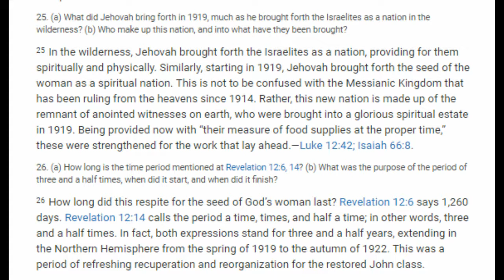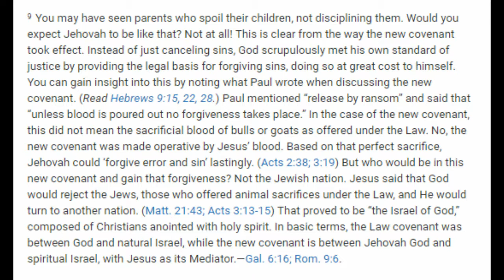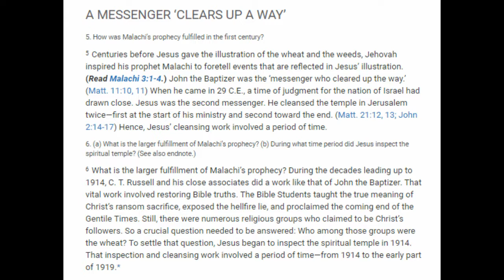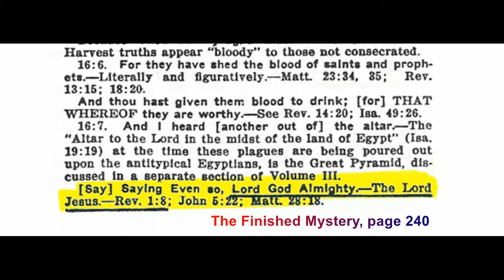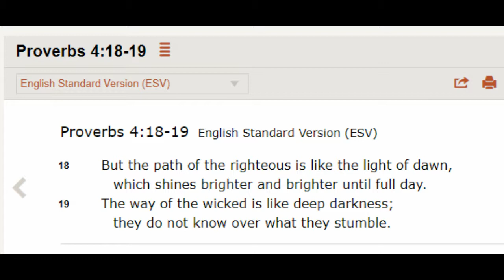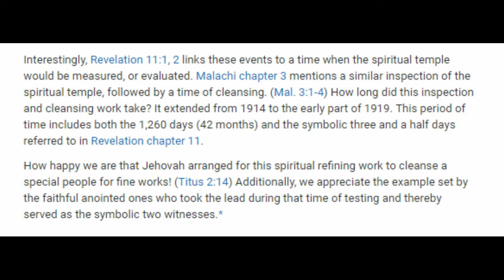Debating (Weymouth) Jehovah's Witnesses 121: Weymouth Kingdom Hall part 1